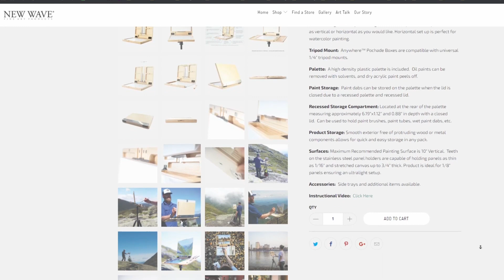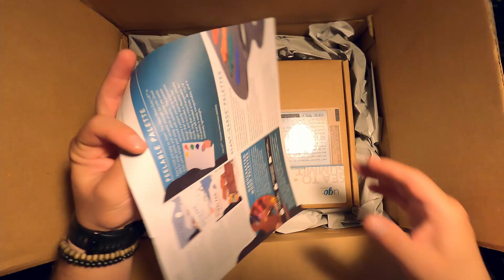U-Go easel review part 1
Here are my unboxing and initial thoughts on the U-Go Plein air easel by New Wave Art. It seems like a well-built and versatile easel. With the glass insert and side expansions, it is not the lightest but should work well for hiking and painting. I am taking it on a two-week painting excursion in Glacier Park to test it out.  Check out the Part 2 video to see how it worked.

(This is not a paid-for review in any way)

My name is Kenneth Yarus and I am a painter from Montana. I love to get out into nature and bring my paints along. I am hoping to share my adventures and how I paint with the world.